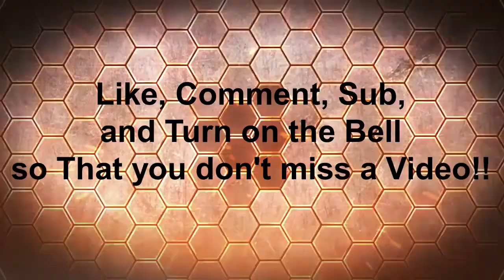Enigmatica 2 pt #1